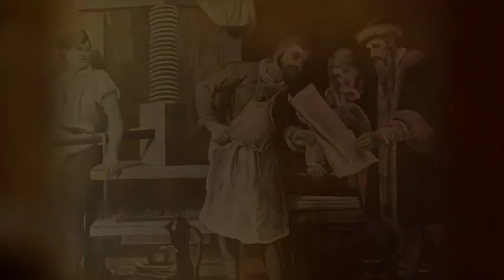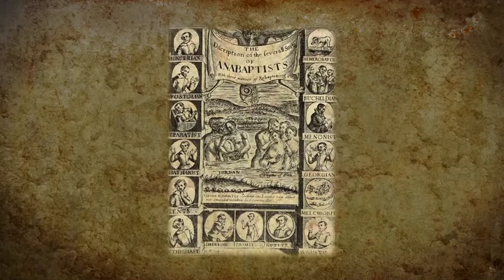Luther & Reformation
This clip is from the movie "Turning Points in Christian History" which was made for the Lausanne Conference on Global Evangelization 2010 which was held in Cape Town South Africa. It is a sweeping, panoramic overview of the major turning points and key events in Church history.